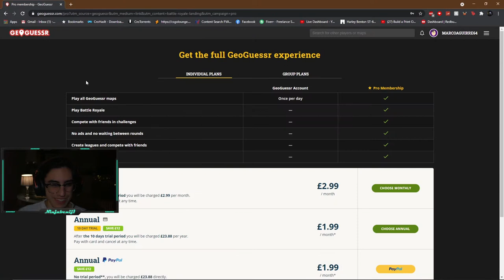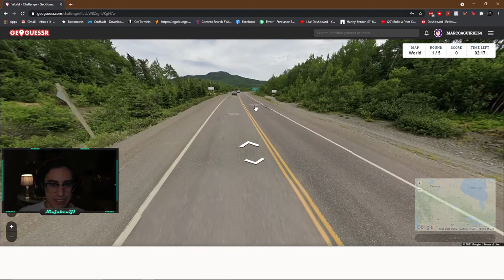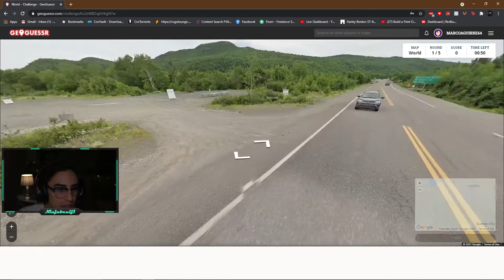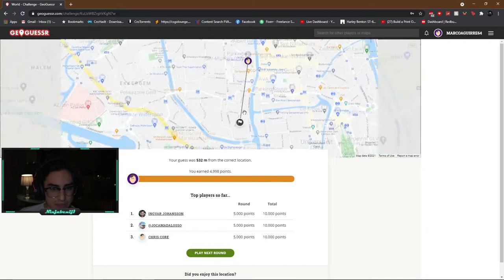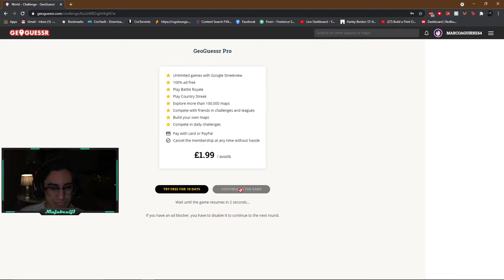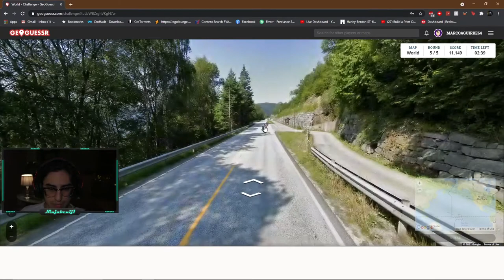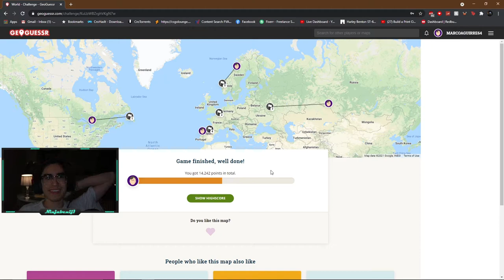WHERE IN THE WORLD IS THAT??!!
More videos!! still trying to upload more consistently so look out for that! Tried GeoGuessr and this is how it turned out

All music you hear is my own! If you like it, you can listen to it here!

♫ Want To Help Improve the channel then be sure to leave feedback in the comments